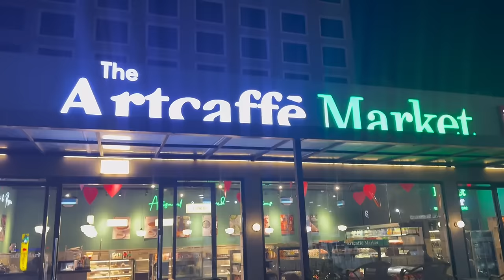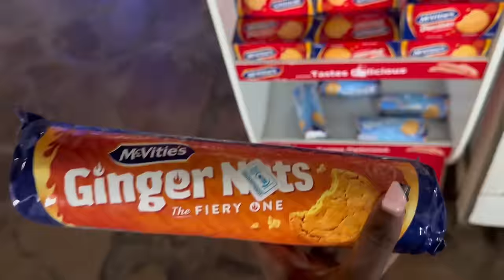48 HRS IN MAASAI MARA WITH KENYA ORIGINALS | HOUSE IN THE WILD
Hello Daktarisquad!! Thank you to all 32k of you for being here.